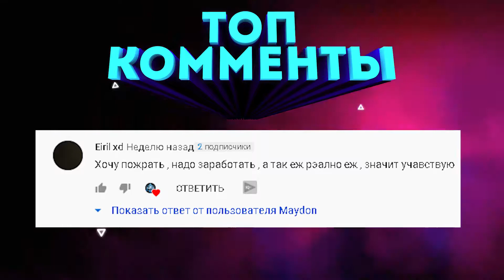ЛУЧШИЕ МОМЕНТЫ СТРИМА | REFRESHING DRAGONS VS GRANDDES | MAYDON ТУРНИР CS:GO